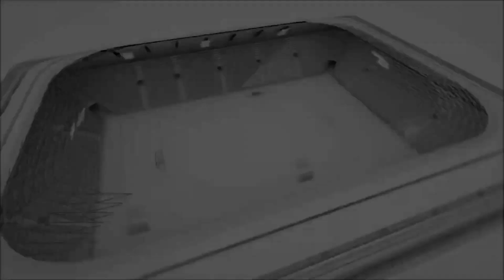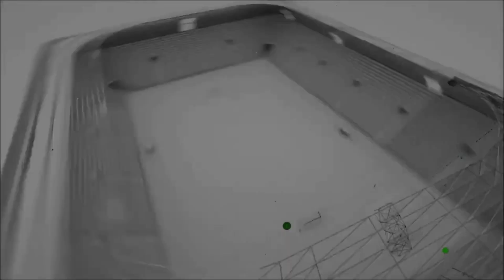NİŞSENAL SAYFİYE FC Maçın Geniş Özeti